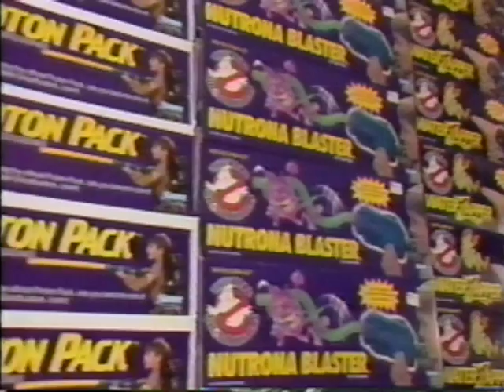1989 - Hills Department Store Commercial ; Where the Toys Are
Aired in September 1989 for the now-defunct chain.  Jingle - "Hills is where the toys are."